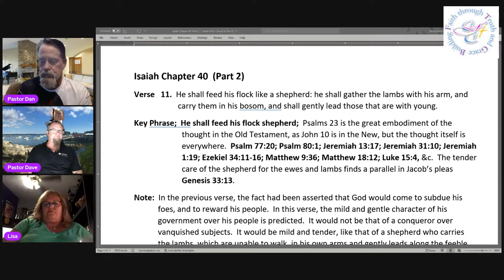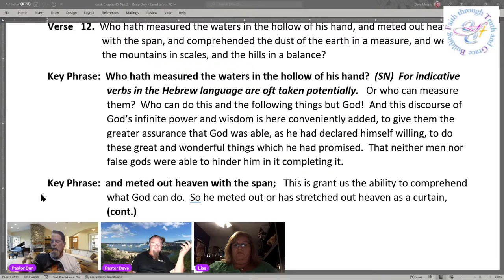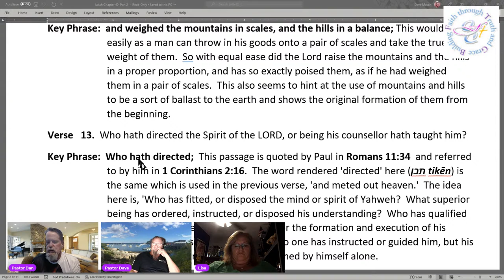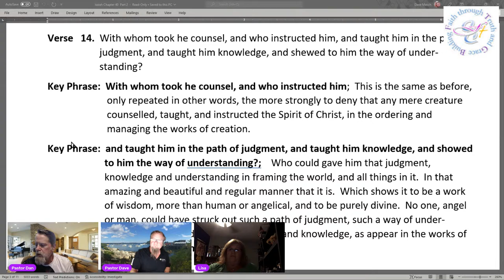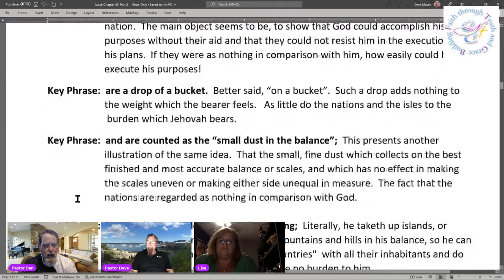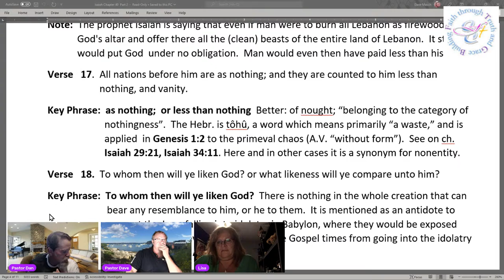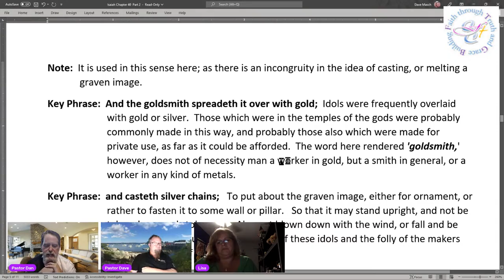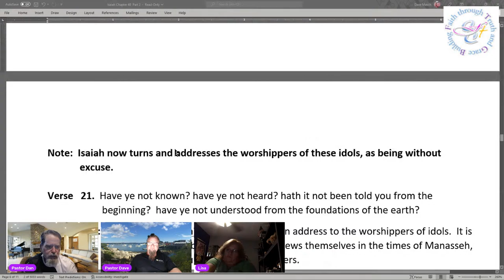Bible Study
Open Discussion Bible Study